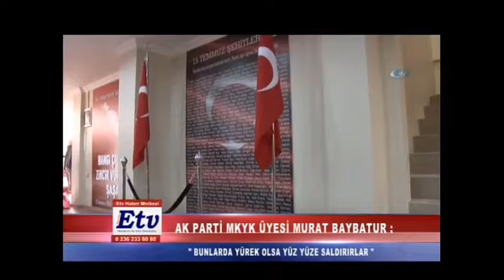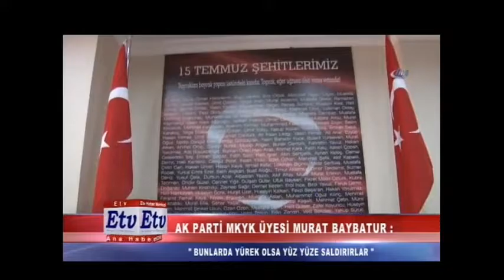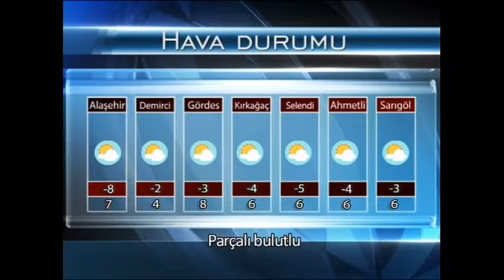Etv Ana Haber Bülteni (19.12.2016)